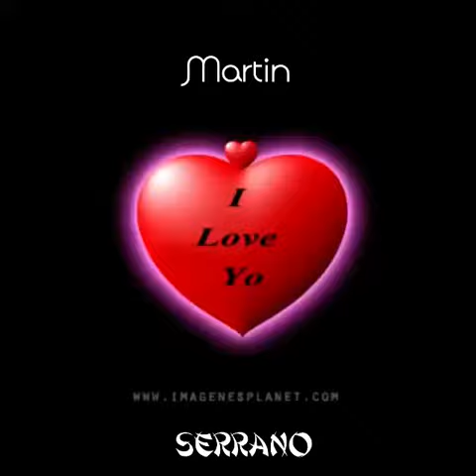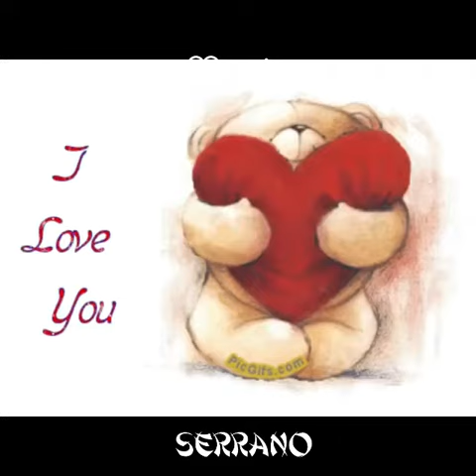CARTA ABIERTA - LOS TIGRES DEL NORTE